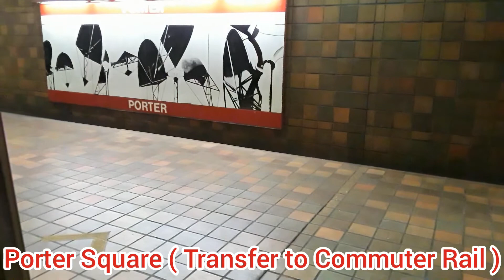Boston MBTA Red Line Ride ( Central Square to Alewife ) 28/10/2019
Recording date: Oct 28, 2019